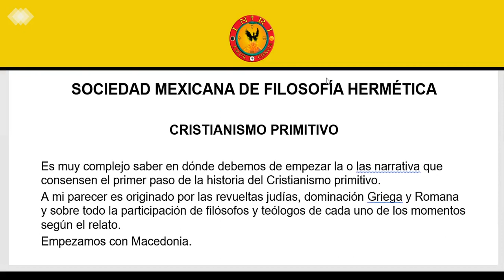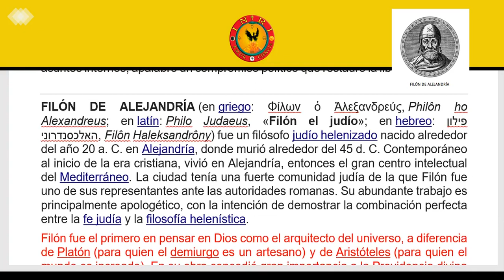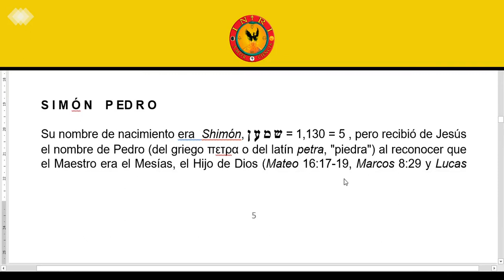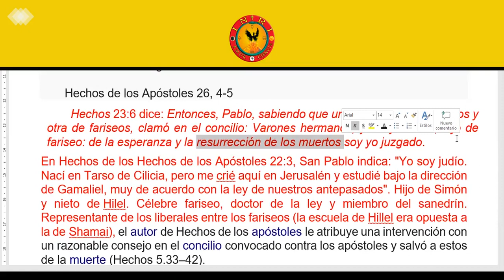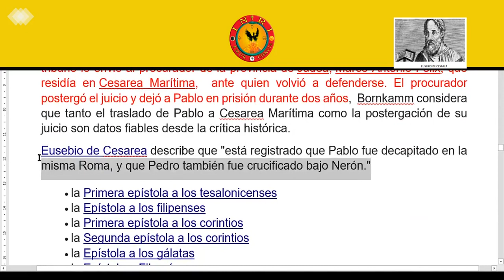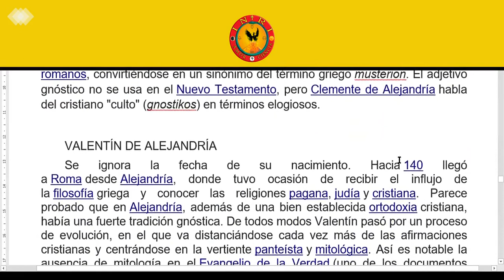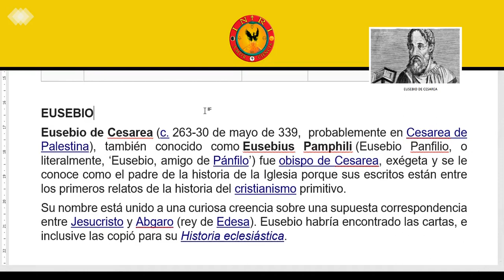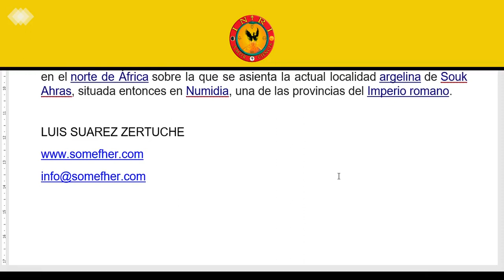Cristianismo Primitivo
No hay consenso en el controversial Cristianismo Primitivo. Hay demasiada historia pero mucha de ella modificada a propósitos definidos. Te presentamos un estudio de investigación dejando ver una historia algo diferente.